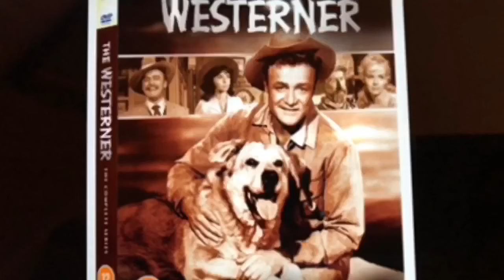The Westerner(1960) tv series REVIEW starring Brian Keith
WESTERN Tv series review "The Westerner" prod: Sam Peckinpah
staring 're great Brian Keith